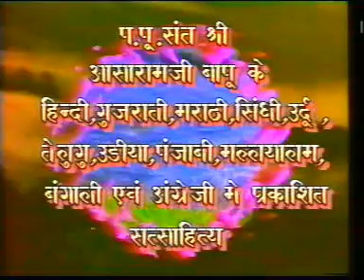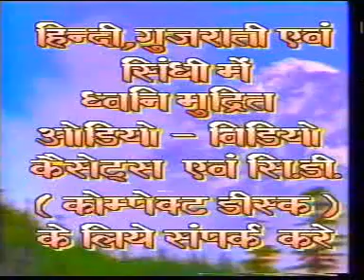जेल सत्संग : भव कैद से मुक्ति - संत श्री आशारामजी बापू ।